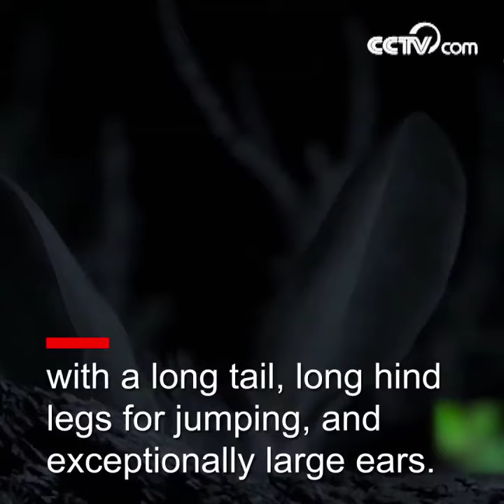Long-eared jerboa| CCTV English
The tiny, furtive rodent—native to the deserts of northwest China and southern Mongolia—has a mouse-like body, rabbity ears, a snout like a pig's, and back legs that look like a miniature model of a kangaroo's. But despite resembling a hodgepodge of other species, the long-eared jerboa stands—and hops—in a class of its own.